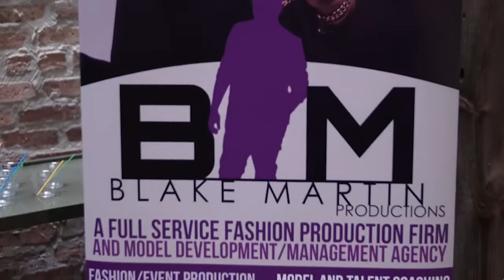All Male casting call